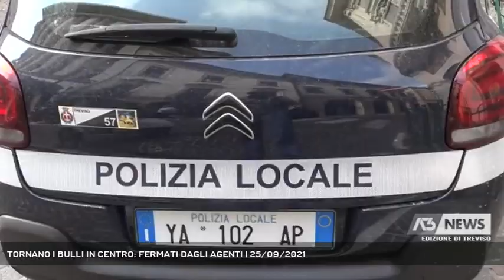TORNANO I BULLI IN CENTRO: FERMATI DAGLI AGENTI | 25/09/2021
A3 NEWS Treviso 25/09/2021 - TREVISO - Sono arrivati come preannunciato. 300, 400 ragazzi si sono riversati in centro. Città blindata dalle forze dell'ordine che li hanno attesi in Via Roma. Rissa sventata alle 1630 in piazza Duomo.   || Sono tornati come avevano fatto intendere sui social network. In 300 si sono riversati in centro storico , con una scena fotocopia a quella già vista lo scorso sabato ma questa volta gli agenti di polizia erano schierati. A decine li hanno incontrati tra la Stazione Ferroviaria e Via Roma, il loro intervento tempestivo è riuscito a bloccare una rissa che stava scoppiando proprio in Via Roma tra due ragazze. Altri due giovanissimi poco prima erano venuti alle mani in piazza Duomo. La rissa sventata intorno alle 1630. Gruppi che si muovevano a stormi, dandosi appuntamento in vari punti della città tenendosi però sempre in contatto tramite il cellulare, sempre dispersi dalle forze dell'ordine. Un dispiegamento di forze tra vigili, agenti di polizie carbainieri poderoso ma anche una grande campagna di prevenzione. I ragazzi non si può dire che non fossero stati avvisati, alcuni sono stati identificati dai vigili oggi. Decine nei giorni scorsi. Sono già 3 i minori che dovranno presentarsi in Comando per gli episodi violenti di sabato scorso , che oggi non si sono verificati, stanati sul nascere grazie ai controlli. Controlli che in un caso sono addirittura stati contestati da un genitore che ha chiamato in Comando per avere spiegazioni sul perchè la figlia fosse stata ripresa e identificata. interrompendo di fatto un pubblico servizio. (Servizio di Anna De Roberto) - Segui Antenna Tre anche sul digitale terrestre! Visita il sito